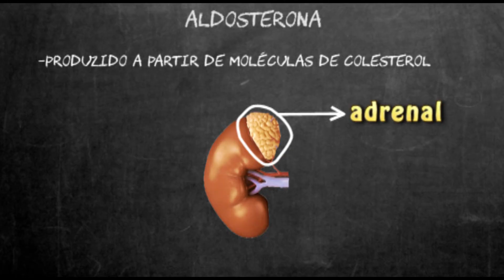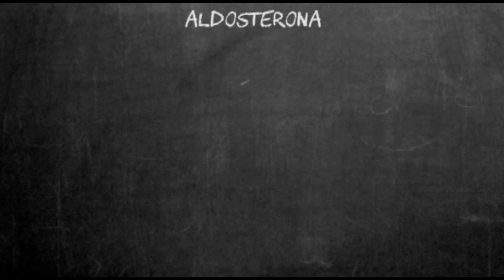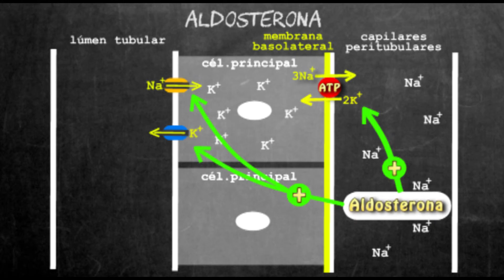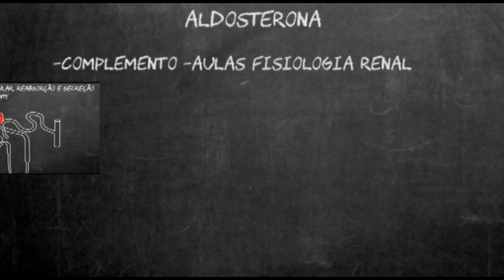Aldosterona - secreção de potássio e reabsorção de sódio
Pessoal! Para continuarmos com aulas de qualidade e postagens frequentes de vídeos o canal abriu um projeto de financiamento coletivo no , projeto "drjuliomassao", contamos com o apoio de todos vocês!

Material utilizado:
-Guyton - Tratado de fisiologia médica 10ª ed.